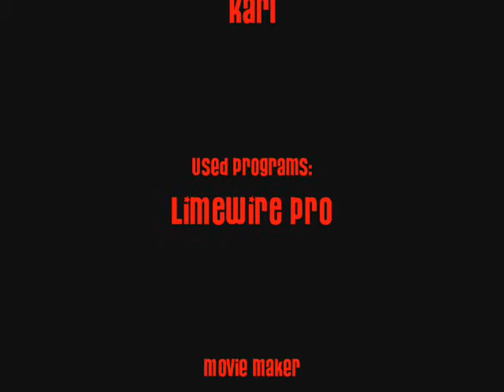Drumstick Episode 2.wmv